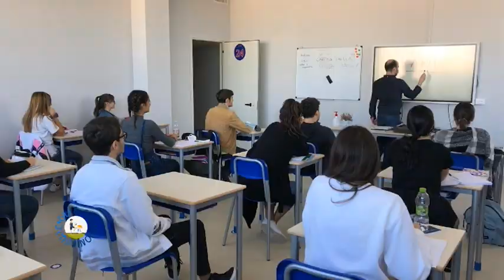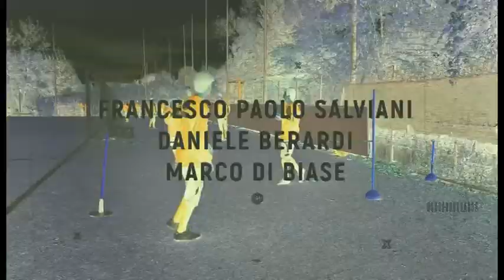Cuccioli & Campioni con Fabrizio Alastra, Federica Chiavaroli e Antonio Martorella